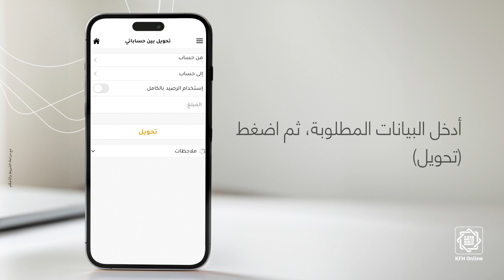تحويل بين حساباتك من خلال الاونلاين